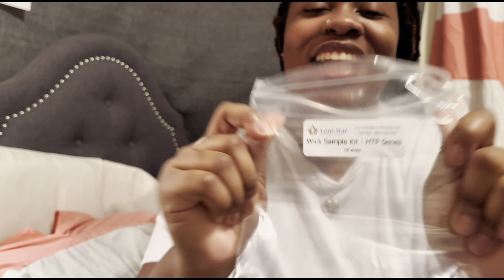Studio Vlog #027 | Lone Star Candle Supply Wick Haul | testing htp wicks in mp-117 wax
PROMO INQUIRIES
(lifestyle related)
(business related)

I COULDN'T RUN MY BUSINESS WITHOUT THESE PLATFORMS
🧮 Inventory Software

📌 Business Account Referrals
Amazon Business Account
(bulk business supplies)
(Free 30 Days) Amazon Prime
(Free 6 Months) Amazon Prime Student
(get money back on purchases)

CANDLE MAKING/BUSINESS SUPPLIES, MATERIALS, AND TOOLS
🏪 Our Full Amazon Storefront:
• Candle Equipment
14LB Spouted Presto Pot
No Spout Presto Pot
Infared Thermometer
Gram Scale
Heat Gun
Piston Funnel
1lb Pouring Pitcher
4lb Pouring Pitcher
Wick Trimmers
Metal Wick Holders 20pcs
Electric Heating Plate
Digital Shipping Scale
Face Respirator
Water-Activated Tape Dispenser
Electric Water-Activated Tape Dispenser
Ladle for Presto Pot

Wick Placing Tool
Wick Stickers
Tealight Wicks 500pcs
Sample Tin Tealights 500pcs
Sample Clear Tealights
Warning Labels 1500pcs
Wick Tabs
Nose Pliers

🕯 Wax Melt Business Materials
1oz Sample Clamshells 120pcs

🖥Office Equipment

📦 Shipping Materials
Small Thermal Wrap (what I use)
Honeycomb Paper small 135ft
Honeycomb Paper 500ft
Honeycomb Paper 1,700ft
Biodegradable Packing Peanuts 7 cubic feet
(custom shipping tape)

📋 Branding Materials
Custom Wax Seal Stamp:
24 Cavity Silicone Custom Seal Mat:
Wax Seal Beads:
500pcs Adhesive Dots:
White with Kraft Candle Care Cards
Candle Care Cards
Wickless Candle Care Cards
Wax Melt Care Cards

Lifestyle and Business Vlogs
The camera I use: iPhone 13
Age: 23
School: ATC ~ Graduated
ATC Associates Degree: Electronics Biomedical Instrumentation Technology
Relationship Status: Taken 🌹❤️

-Some links are affiliate meaning I make a small commission on your qualifying purchases (no extra cost to you) I only recommend products that I use, will use, or related items that are close to items I use -